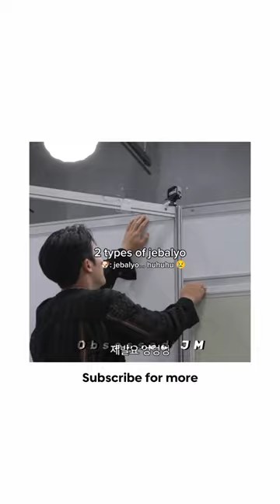LmAO 😂 seventeen svt carat scoups mingyu wonwoo woozi exo shorts fyp